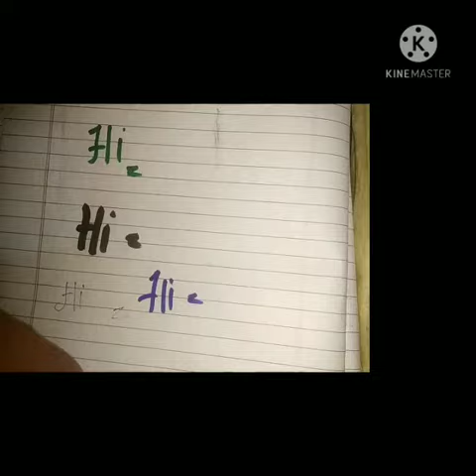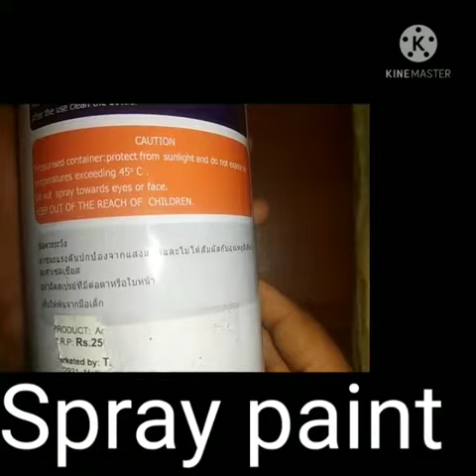Craft materials, part-1 (Jaziel's vlog)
Hello dears
Today's video is my craft materials-1
Craft materials-2 will come soon